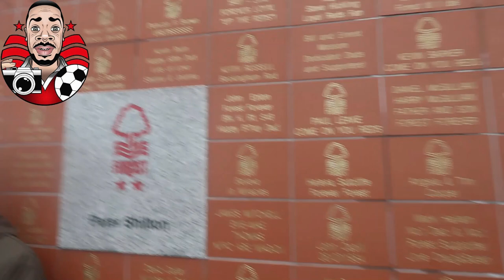Forest fail to a Mendez-Laing Goal|Nottingham Forest 0-1 Cardiff City|'VLOG'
Check out the my DoreOnTour Journey of the 2019/2020 football season

Forest Home to Cardiff City